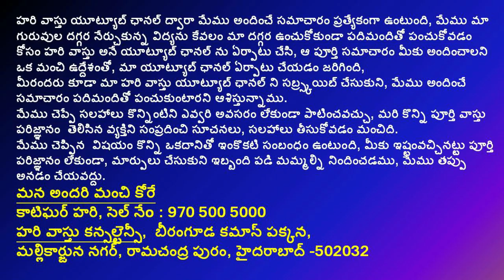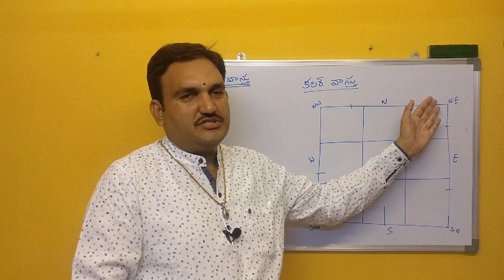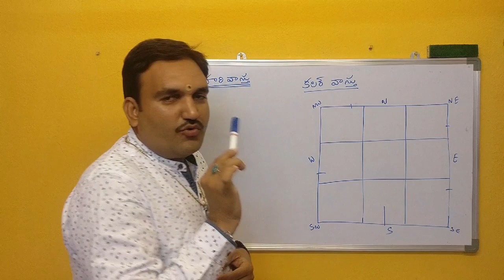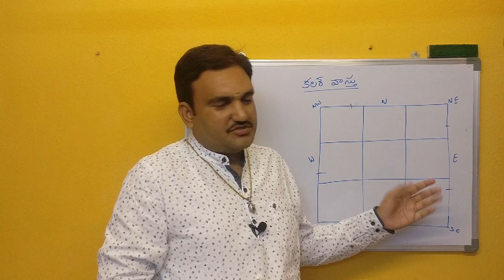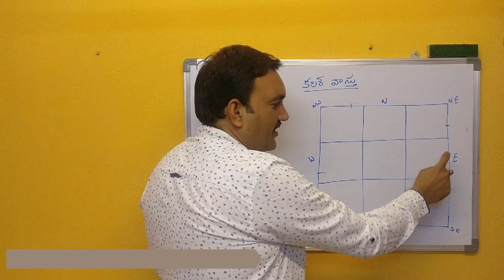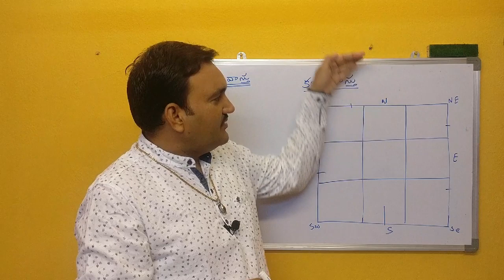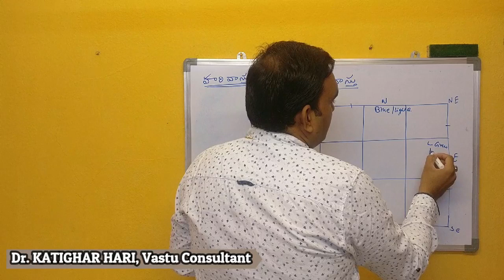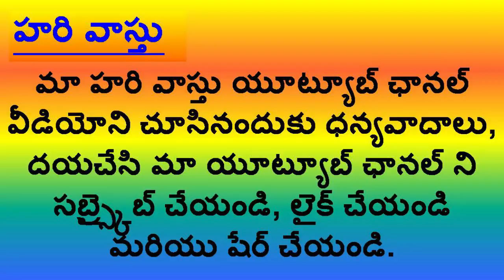గృహానికి ఏ దిశలో ఏ రంగు వాడాలి | house colours | color vastu for home | which colour best for house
1.color vastu shastra in telugu
2.eshanyam colours in telugu
3.Intlo e rangulu ekada vadali vastu in telugu
4.E godaku e rangu veyali hari vastu
5.ntiki e colours veyyali vastu